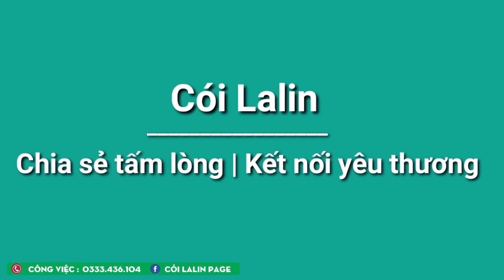Đào Móng Nhà - Chốt Phương Án Làm Nhà Em Ly Mẹ Đơn Thân |Cói Lalin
Cói Lalin (Chảo Mùi Cói) - Kênh chia Sẻ Yêu Thương, Mình lên bản hằng ngày để chia sẻ lại những hình ảnh cuộc sống quen thuộc của bà con. Vùng cao cảnh núi non đẹp say lòng người . Nhưng đất đồi đá sỏi, dân sốc cơ cực
Em xin gửi lời cảm ơn các cô các bác đã mang lại những niềm vui, lối sống tích cực cho những hoàn cảnh khó khăn ạ
Cói rất muốn các bác lên trên Lào Cai chúng em để thăm và trải nghiệm cuộc sống trên mảnh đất này

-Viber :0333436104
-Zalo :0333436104